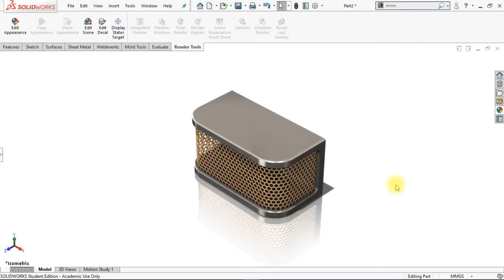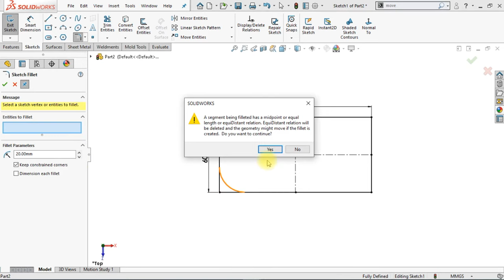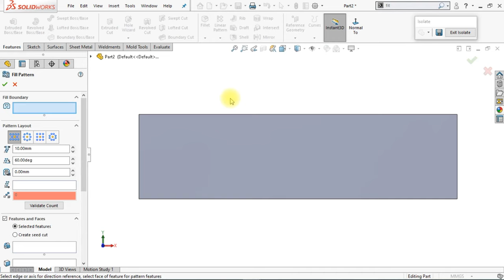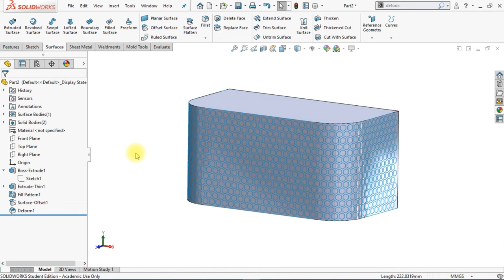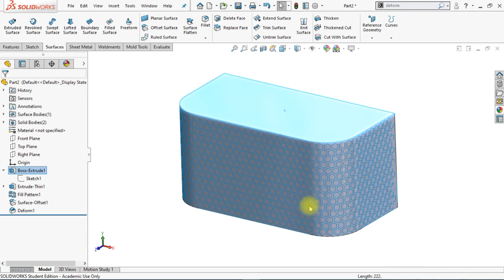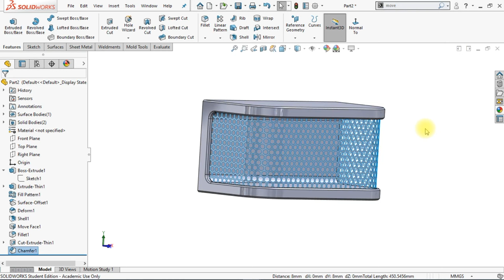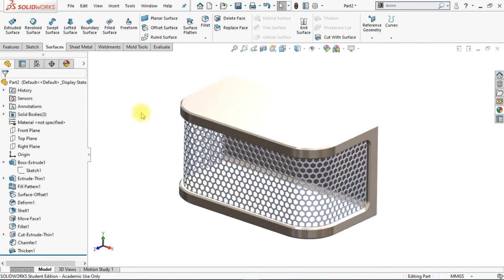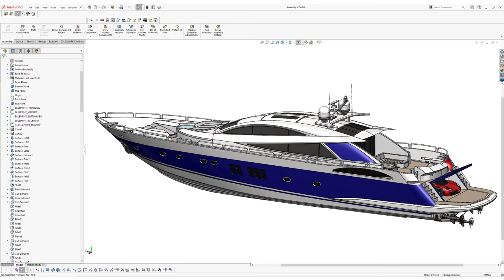Master SolidWorks 2023 | Create Stunning 'Mesh Grills' | Expert Techniques for CAD Designs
Unlock Your SolidWorks Excellence

This step-by-step guide will lead you through crafting captivating mesh grills like a seasoned professional! Are you ready to elevate your SolidWorks skills to extraordinary heights in 2023? In this extensive hands-on tutorial, you'll learn not only how to create stunning mesh grills but also how to showcase your advanced CAD skills, enhancing your design projects and boosting your career.

# 🔍 Why Mesh Grills Matter

Mesh grills are pivotal in various design domains—including automotive, architectural, and industrial design. Mastering this technique not only distinguishes your capabilities from your peers but also opens new opportunities for creativity and innovation. This tutorial caters to everyone—from novice designers embarking on their CAD journey to seasoned professionals seeking to expand their expertise.

- Essential SolidWorks Techniques Unlock powerful commands necessary for creating detailed mesh patterns effortlessly.
- Uniform Mesh Patterns Receive step-by-step guidance on crafting precise, uniform mesh patterns on custom surfaces designed specifically for your projects.
- Use of Deform Tool Learn to manipulate surfaces effectively, achieving artistic and functional designs with ease.
- Best Practices for Success Discover the top 10 best practices designed to streamline your SolidWorks journey, ensuring you avoid common pitfalls.

# 🛠️ Key Commands Covered

- Fit Spline: Design perfect curves to enhance your projects.
- Extrude Boss/Base: Quickly build solid features to create intricate designs.
- Extrude Thin: Develop thin features that amplify the appearance of your model.
- Finish Patterns with Fill Patterns: Render exquisite designs that stand out.
- Offset Surface: Control thickness effectively for sophisticated designs.
- Fillet and Chamfer Techniques: Learn to perfect edges for a professional finish.
- Shell and Move Face: Add dimension and realism to your designs.

Join Nishant Gautam, an experienced SolidWorks instructor with firsthand insights into the world of design and engineering. With extensive experience in the field, Nishant provides not only technical guidance but also an appreciation for the artistry involved in 3D modeling. Each technique shared is drawn from practical experience, ensuring you absorb knowledge effectively.

# 🔗 Resources for Enhanced Learning

To further improve your skills and understanding, access the CAD files used in this tutorial by clicking here [Mesh Grill CAD File]

Don’t miss the opportunity to supercharge your SolidWorks capabilities! Remember, the only limit to your creativity is your knowledge. Let’s embark on this journey into the fascinating world of SolidWorks and create extraordinary designs together!